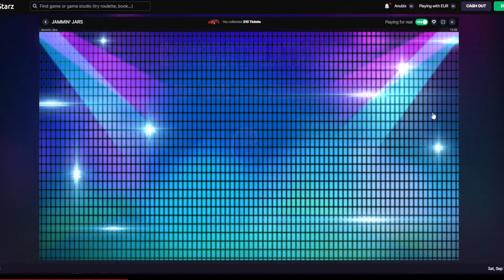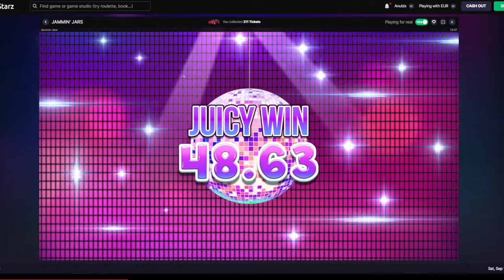JAMMIN´ JARS X900#